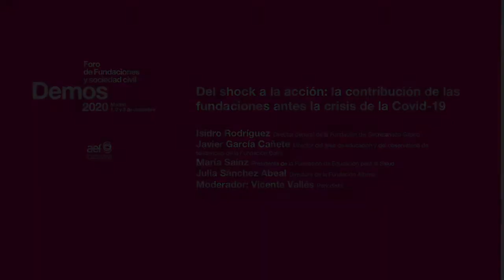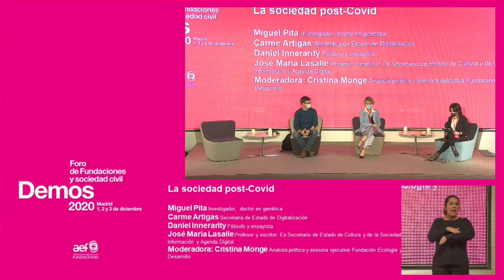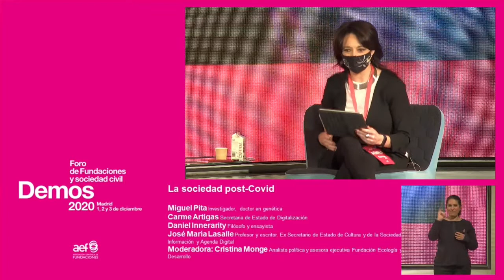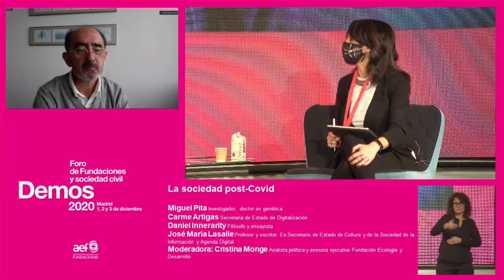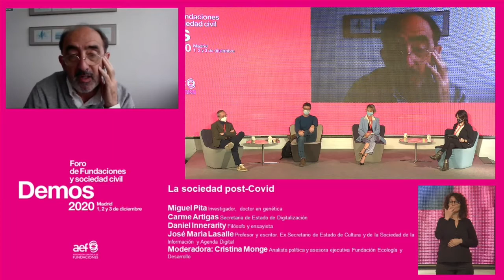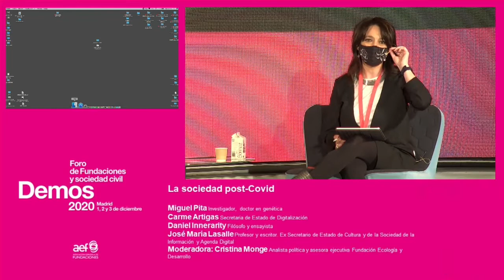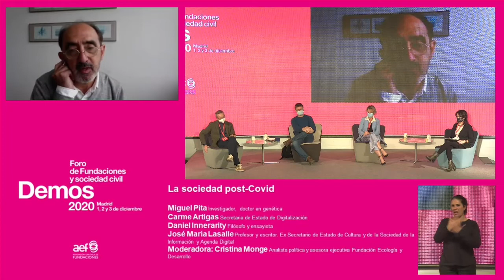Demos2020: La sociedad Post Covid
El Covid-19 ha tambaleado nuestras sociedades de un modo inimaginable hasta hace unos meses. Este nuevo virus ha demostrado una muy elevada capacidad de contagio, lo que le ha permitido propagarse con gran virulencia por todo el mundo y llevarse por delante la vida de millones de personas y también las certidumbres que creíamos sólidas sobre nuestro modo de vida.
¿Cómo va a cambiar nuestro día a día? ¿Nos tocará aprender a convivir para siempre con el virus? ¿Qué pasará con el empleo y el teletrabajo? ¿Se modificará nuestra manera de relacionarnos? ¿Nos convertiremos en sociedades más generosas o más egoístas? En esta mesa redonda reflexionaremos sobre la sociedad que está ya tomando forma tras la crisis mundial del coronavirus.
El IV Foro de Fundaciones y Sociedad Civil, tuvo lugar entre los días 1 y 3 de diciembre en la Casa del Lector (Fundación Germán Sánchez Ruipérez).